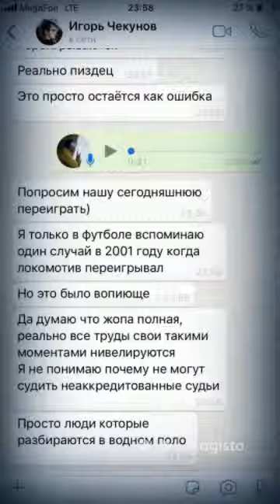НВА сезон 2018-19. #1 Судейская ошибка.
НВА сезон 2018-19 Водное Поло. Жестокие судейские ошибки, драки на поле, распиздяйская халатность руководства лиги. Сезон 1, серия 1.